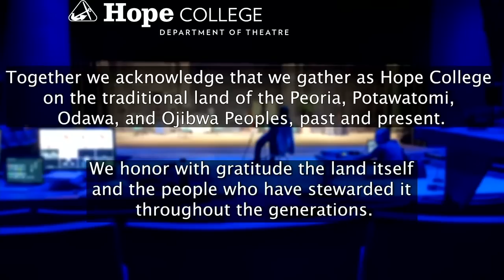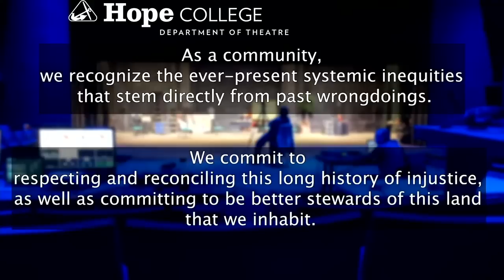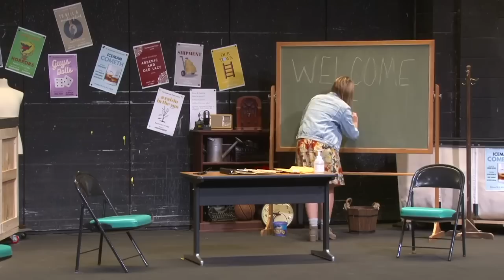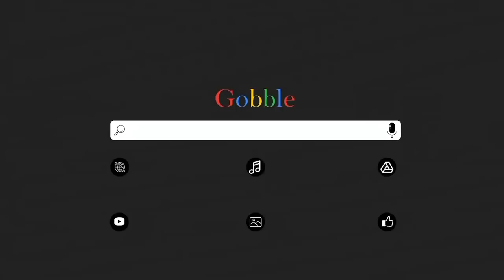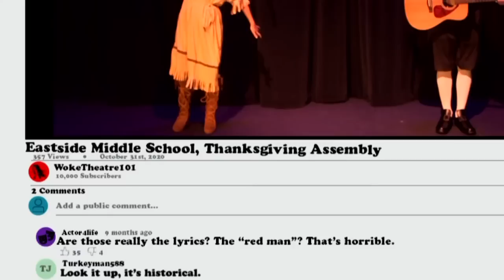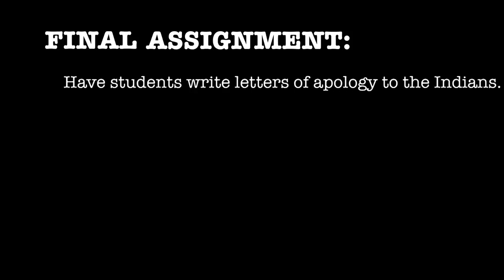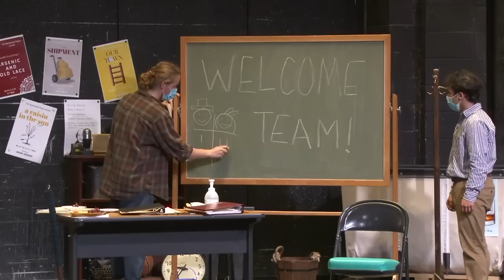The Thanksgiving Play | American College Theatre Festival